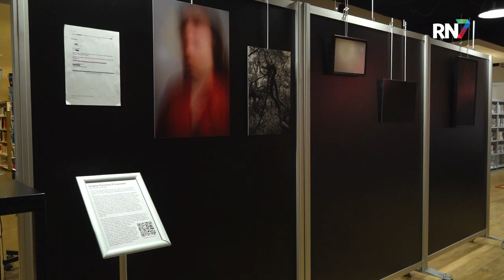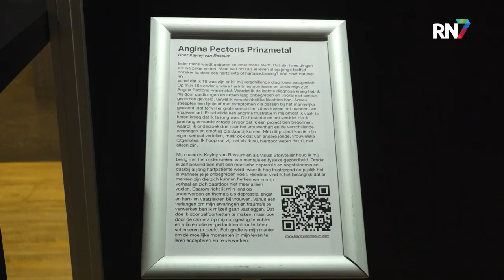Onbegrepen in de zorg || RN7 REGIONIEUWS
In bibliotheek Mariënburg is een expositie te zien van fotograaf Kayley van Rossum. Kayley liep jaren rond met hartklachten voordat ze een diagnose kreeg. Ondanks haar klachten voelde ze zich onbegrepen en niet serieus genomen door artsen. Artsen streepten een lijstje af met symptomen die passen bij het mannelijke geslacht, dat terwijl er grote verschillen zitten tussen het mannen- en vrouwenhart.